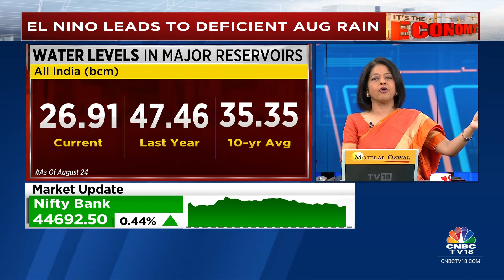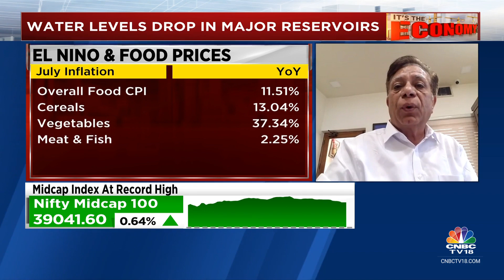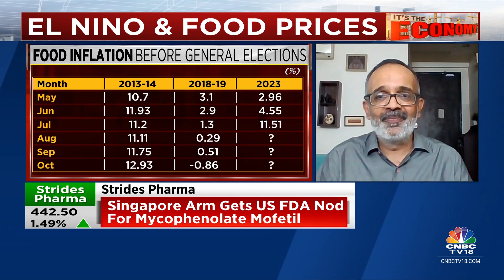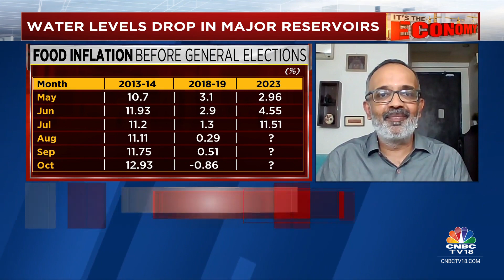El Nino Leads To Deficient August Rain: What’s The Impact On Food Prices | CNBC TV18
Hit hard by El-Nino, August is likely to log a massive rain deficit of over 33%, making it India’s driest August ever in records going back to 1901. This has made food inflation now a very real danger. Catch Latha Venkatesh in conversation with Harish Damodaran, Agriculture Editor, Indian Express and Vijay Setia, Former President, All India Rice Exporters Association (AIREA).

n18oc_business